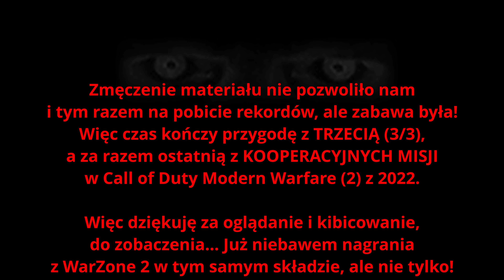feat. @madkillboy322 👋 part 3/3 in 4K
Witam i Zapraszam do obejrzenia kolejnego, a zarazem ostatniego z nagrania z serii COOP'eracyjnych misji w CALLofDUTY ModernWarfare2 (#2022 Remake) zagranych razem z BoY'em🍓
(nagranych podczas stream'u (na obu naszych kanałach twitch'owych) na początku listopada'22)
Od momentu premiery gry miała ona tylko trzy misje 🍚 do zagrania wspólnie (nie licząc oczywiście multilayer'a, czy później dodanego WarZone2).
Tym razem zobaczcie więc trzecią (i nie tylko) misję 🐻
Było tylko jedno podejście, ponieważ misja była tak banalna, więc na "bis) zagraliśmy poprzednie misje również, mam nadzieję, że się spodoba i pośmiejesz się (i zapłaczesz) razem "z nami"!

0:00:58   Początek misji trzeciej (wyprawa w nieznane)!
później 🍴 wiele niepowodzeń nas w życiu spotkało i wreszcie.
0:22:51   Początek grania 😬"NA 🧀 dokładkę" ✨ ✨ ✨